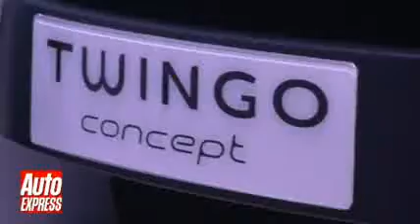Renault Twingo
One of the biggest Geneva stars was the innovative all-new Twingo. It goes on sale in UK in September, with prices starting at £8,500.